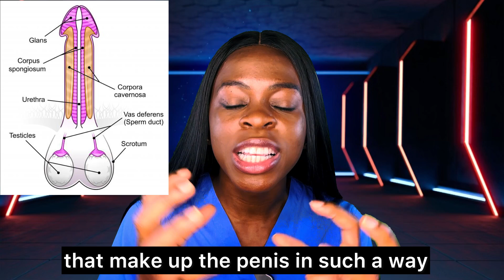12 facts about ej*culationyou should take note of/What you should know about ej*culation